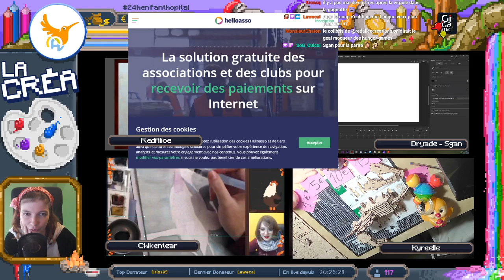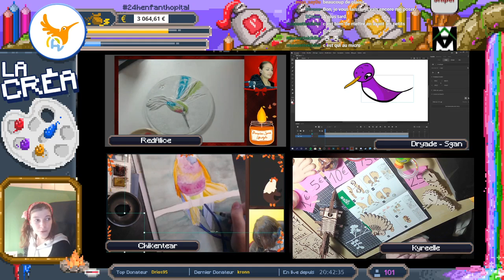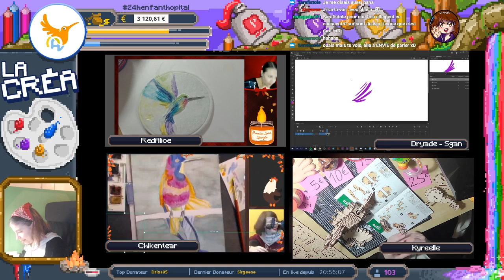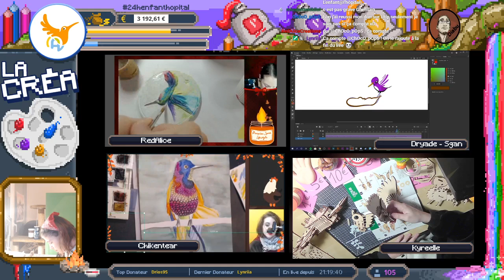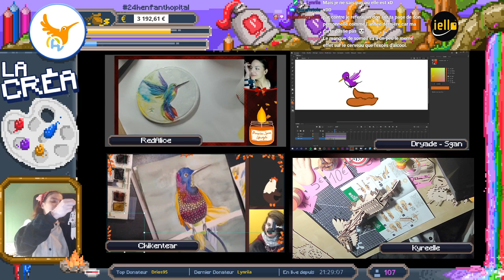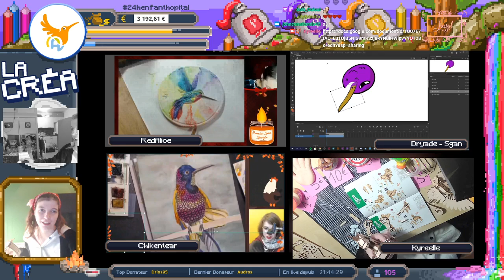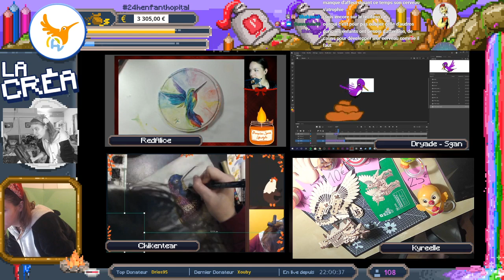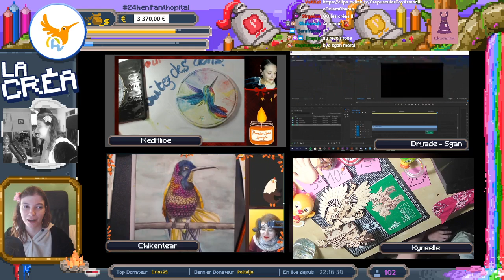!24hEnfantHopital : Créa de l'après-midi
Sur la chaîne tu trouveras du jeux indé, des lectures créatives, du bricolage improvisé ou de la cuisine en roue libre.

Pense à passer sur Discord pour proposer des jeux et en live pour les découvrir en même temps que moi !

J'achète mes jeux légalement et très souvent en promo sur Humble
Je suis sur uTip où tu peux déjà donner (avec ou sans argent) pour le 24h Solidaire de novembre.
Et par là, tu pourras voir ce que je fais avec l'argent des abonnés

A bientôt :).